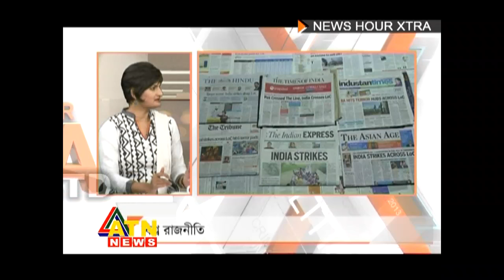Munni Saha Presents News Hour Xtra - বিশ্ব রাজনীতি - October 01, 2016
বিষয়: বিশ্ব রাজনীতি
সঞ্চালক: মুন্নী সাহা

সাধারণের প্রশ্ন নিয়ে সরাসরি আলোচনায়
পরিবেশ ও বনমন্ত্রী
আনোয়ার হোসেন মঞ্জু

পরিবেশবিদ সৈয়দা রিজওয়ানা হাসান
প্রধান নির্বাহী, বেলা